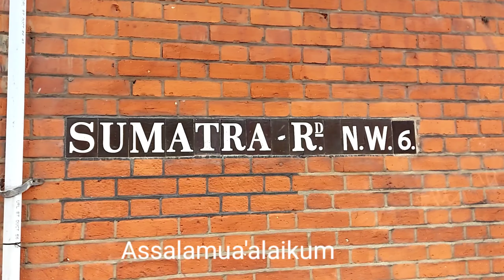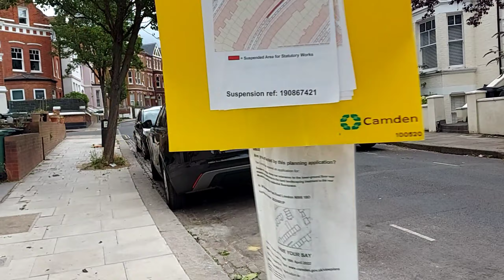London West Hampstead Walk -Peaceful roads 2022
Assalamualaikum

Today we'll be going on a peaceful walk in West Hampstead

Located in North West London in the London Borough of Camden, West Hampstead, sandwiched between Finchley Road and Kilburn, possesses a well-to-do reputation, with a village feel, dominated by one main high-street, West End Lane. Popular with a wide range of families and professionals, there are a number of patisseries, cafes and restaurants in the area.
West Hampstead, previously known as the village of West End until the 18th century, experienced a sharp rise in population in the middle of the 19th century, following the introduction of the railways, as West Hampstead became a strategic route to London. The railways also made West Hampstead a target during World War II.

Much of the district was rebuilt following the war, including many attractive residential developments, which, coupled with West Hampstead’s excellent transport links and community atmosphere, make it one of the best places to rent or buy a property.

Located in zone two of the London Underground system, West Hampstead, home to three train stations on West End Lane, is extremely well served by public transport.

West Hampstead Underground station is served by the Jubilee Line, while West Hampstead Thameslink (Capital Connect) and West Hampstead Silverlink Metro are a stone’s throw apart. Additionally, there are plenty of buses connecting the area with other parts of London, including the 139 which operates a 24-hour service.

Assalamualaikum

Hari ini kita akan berjalan-jalan dengan damai di West Hampstead

Terletak di North West London di London Borough of Camden, West Hampstead, diapit di antara Finchley Road dan Kilburn, memiliki reputasi yang baik, dengan nuansa pedesaan, didominasi oleh satu jalan raya utama, West End Lane. Populer di kalangan keluarga dan profesional, terdapat sejumlah toko kue, kafe, dan restoran di area ini.
West Hampstead, yang sebelumnya dikenal sebagai desa West End hingga abad ke-18, mengalami peningkatan populasi yang tajam pada pertengahan abad ke-19, setelah diperkenalkannya jalur kereta api, karena West Hampstead menjadi rute strategis menuju London. Kereta api juga menjadikan West Hampstead sebagai target selama Perang Dunia II.

Sebagian besar distrik dibangun kembali setelah perang, termasuk banyak perkembangan perumahan yang menarik, yang, ditambah dengan jaringan transportasi dan suasana komunitas West Hampstead yang sangat baik, menjadikannya salah satu tempat terbaik untuk menyewa atau membeli properti.

Terletak di zona dua sistem Kereta Bawah Tanah London, West Hampstead, rumah bagi tiga stasiun kereta api di West End Lane, dilayani dengan sangat baik oleh transportasi umum.

Stasiun Bawah Tanah West Hampstead dilayani oleh Jubilee Line, sementara West Hampstead Thameslink (Capital Connect) dan West Hampstead Silverlink Metro berjarak sangat dekat. Selain itu, ada banyak bus yang menghubungkan area tersebut dengan bagian lain London, termasuk 139 yang mengoperasikan layanan 24 jam.